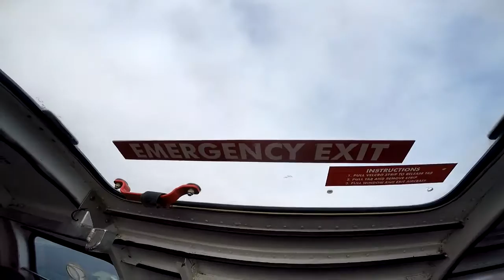Nicko Gill at Coastal Skydive